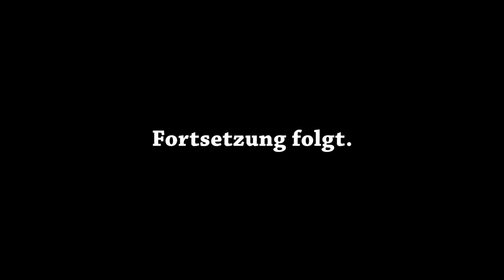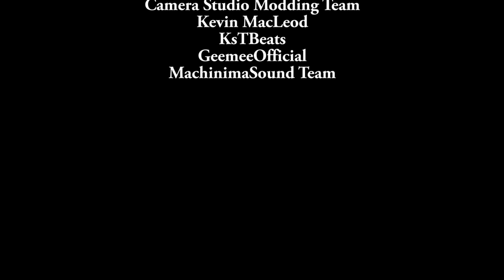Bad Holidays - Die Insel des Todes [2/2] - Minecraft Film [DE] [HD]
[Hinweis: der Stern lechtet gelb, wenn das Vote erfolgreich war :)]